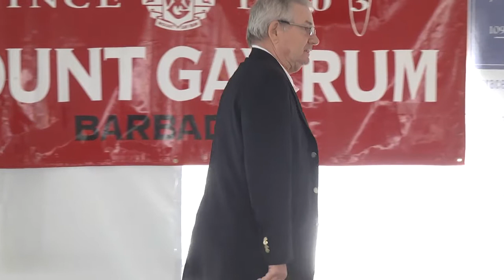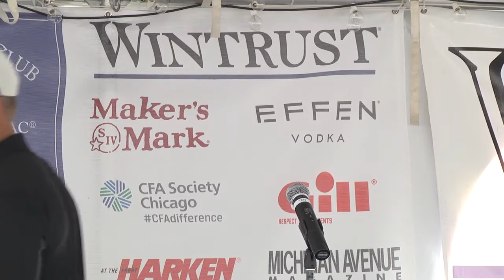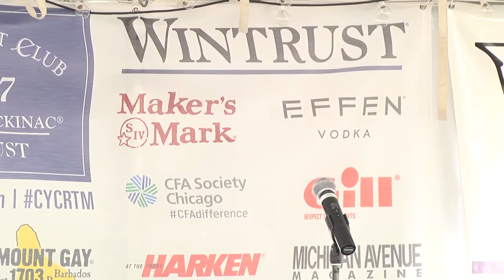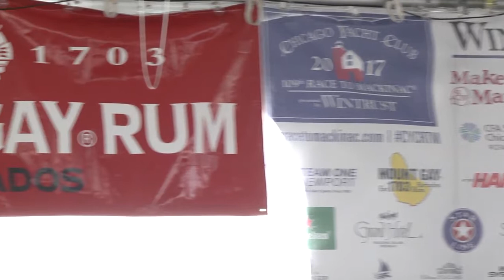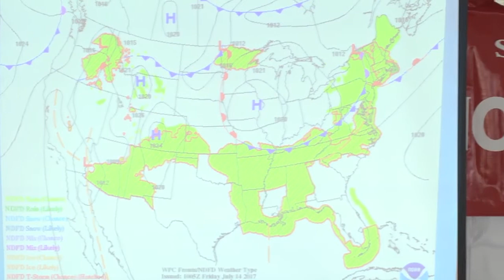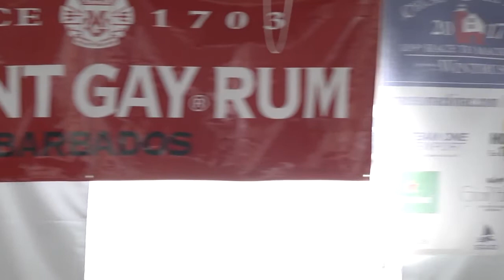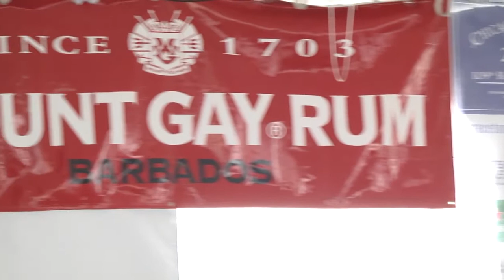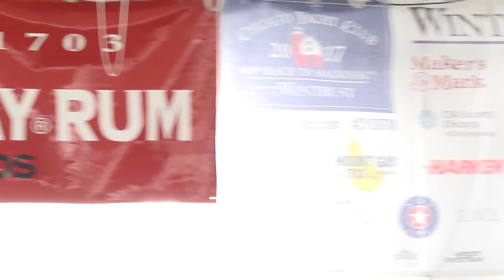109th Chicago Yacht Club Race to Mackinac presented by Wintrust Skipper's Meeting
109th Chicago Yacht Club Race to Mackinac presented by Wintrust Skipper's Meeting.